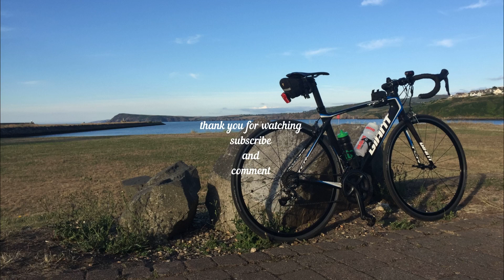Out before Storm Jorge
Out before Storm Jorge. Vlog 334.
Saturday morning, another weekend, another storm!
Pants isn't it!?
See you soon and stay safe in the bad weather.